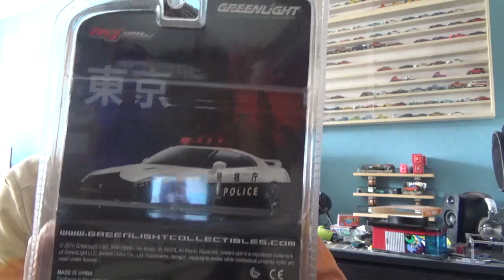neue Jdm bekommen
mal wieder was schönes, für die sammlung bekommen